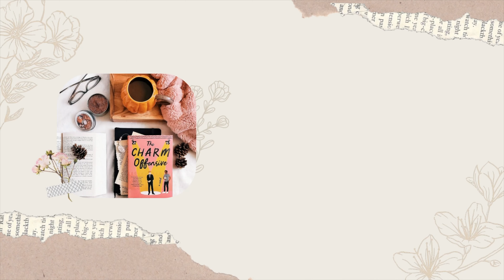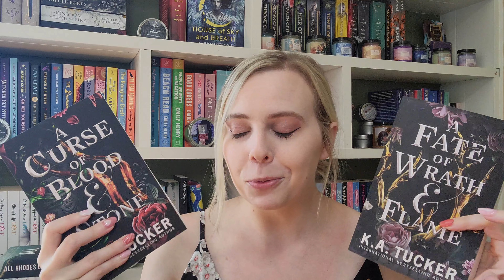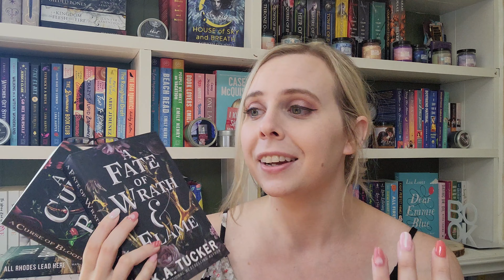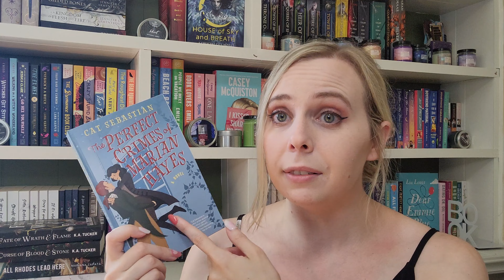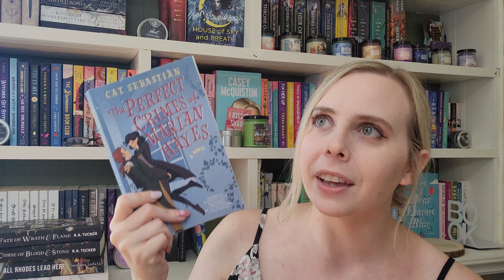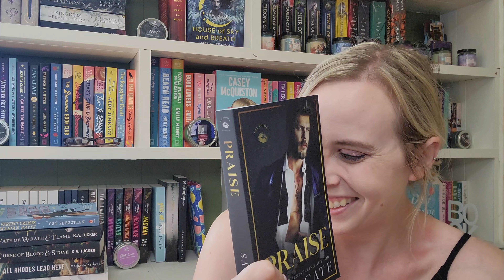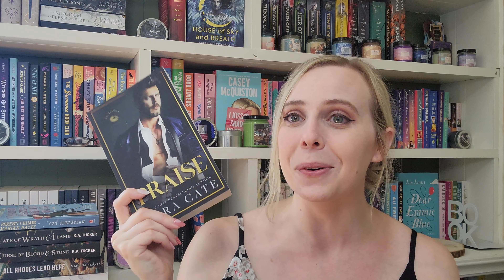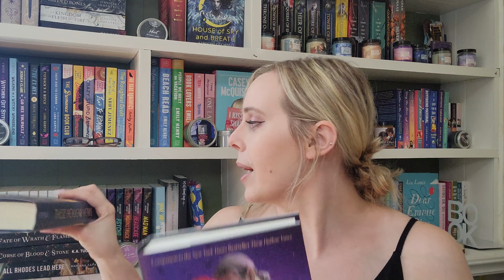Recent Reads | Series Binges + TONS of 5 Star Books!